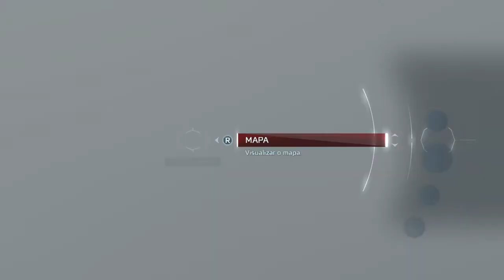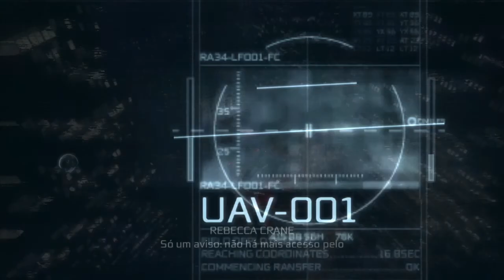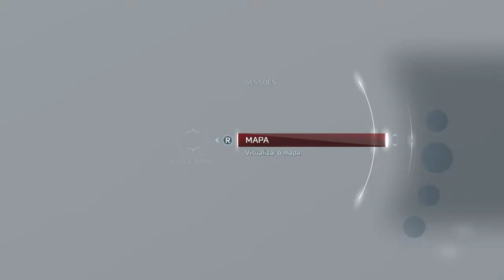Assassin's Creed® III Remastered Part 7